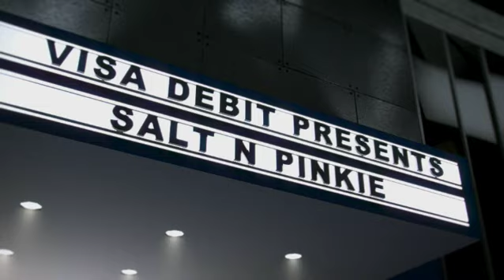Visa TVC by Whybin\TBWA.wmv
Visa TVC by Whybin\TBWA